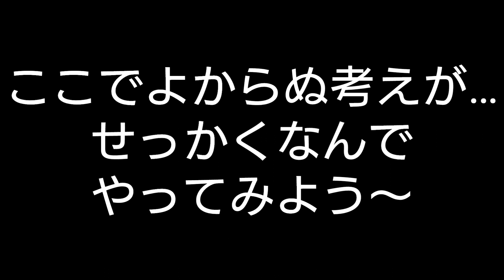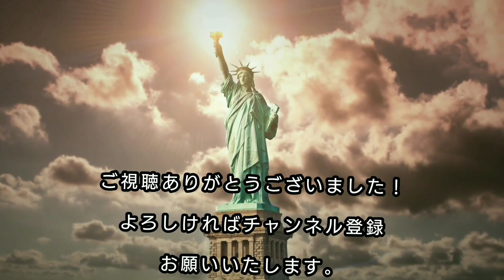【キャンプギア】アマゾン最安値のカーサイドシェルターを買ってみた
カーサイドタープの欠点だった夏の虫よけ、冬の寒さ対策になりそうと思って
アマゾン最安値のカーサイドシェルターを買いました。

はたしてその内容とは？？

Hill Stone カーサイドシェルター

Hill Stone カーサイドタープ

キャプテンスタッグ カージョイント

2024年2月に新たにアメリカン・エキスプレス・ゴールドプリファードカードが
待望のメタルカードとして登場！

下記からご紹介させていただきます。

マイルを貯めるのにオススメのマリオットボンヴォイカード紹介させていただきます。
普通に申し込むよりポイントがお得に！

ANA　アメックスゴールドカード
紹介させていただきます

You Only Live Once(人生一度きり)

今、出来る事をやっていきたい。
ドラム演奏、英語学習、
軽バンカスタム、林道走行
海外旅行、アメリカ…

この度、英語に特化したセカンドチャンネルを
開設いたしました。

【ドラミちゃんねる N 2nd 英単語】

もしくはトップ画面のチャンネルリンクから
☆英語に興味ある方は是非見てみて下さい☆

【飛行機関連】

2023年3月末日までだったANAマイル、スカイコインの有効期限は
もう1年延長の2024年3月末日までとなりました。

私のチャンネルでは、
軽バンカスタム、林道走行、車中泊、音楽、
ドラム演奏、飛行機関連、海外旅行などに関する話題を発信しております。

大変うれしく励みになります。